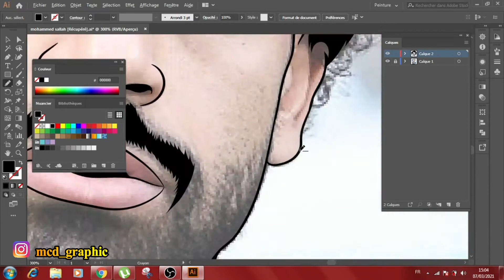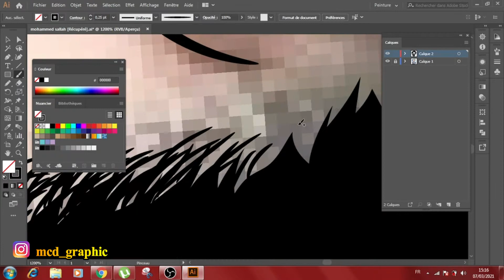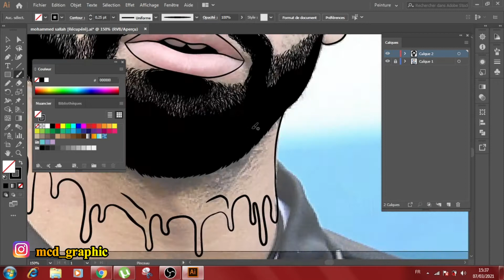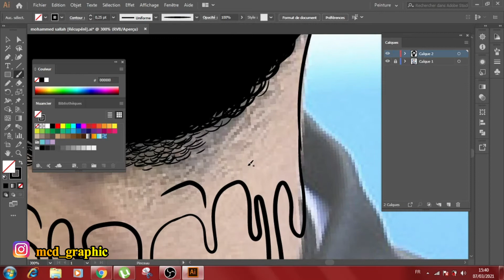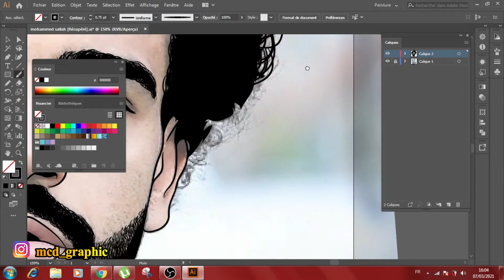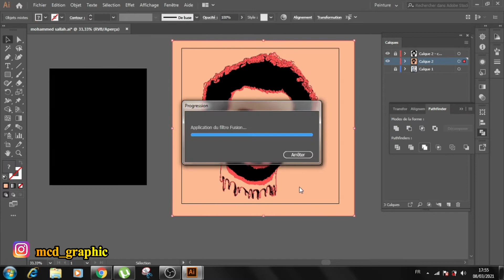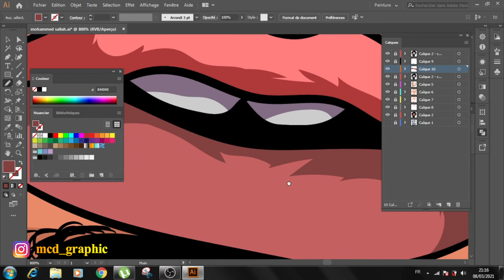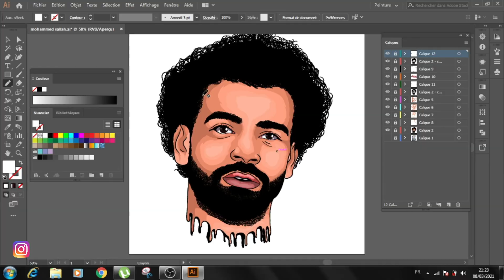Cartoon speedart for Mohamed Sallah / Adobe Illustrator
*** New vidéo ***
= You want to improve your art ?
= Make an appointment here $$
( To obtain my services contact on this link at the bottom :